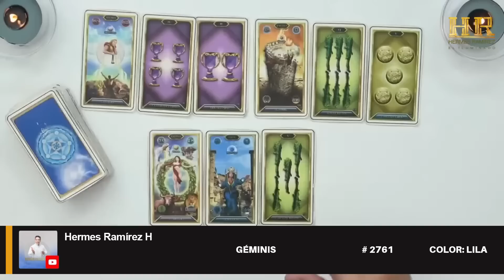GÉMINIS: ESCUCHA Y ANOTA, TE DIRE QUE SUCEDE, ESA PERSONA HABLA MUY MAL DE TI. TENDRÁS CAMA DE AMOR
GÉMINIS: ESCUCHA Y ANOTA, TE DIRE QUE SUCEDE, ESA PERSONA HABLA MUY MAL DE TI. TENDRÁS CAMA DE AMOR INESPERADA # 2761 COLOR: LILA tarot hermesramirez horoscopodehermesramirez tarotreading predicciones signoshoy eeuu mexico espana europa colombia venezuela .